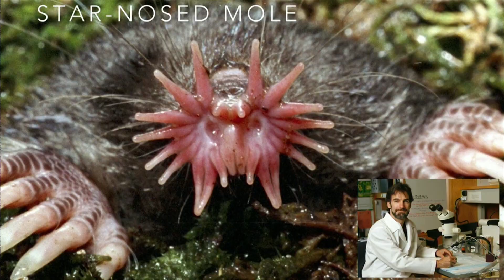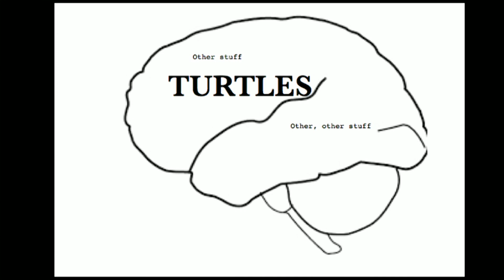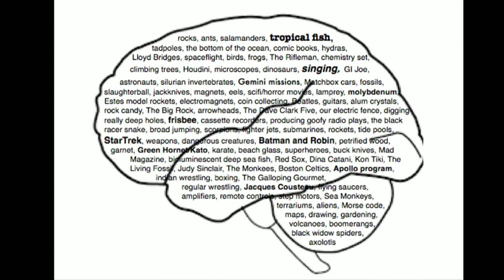Science Fascination, Passion and Obsession | Bob Hirshon | TEDxTraverseCity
"Most of us flit from interest to interest, while others -- often scientists -- focus like lasers on extraordinarily specific pursuits." Bob Hirshon  says we are intrinsically motivated to learn. He cites experts who have studied rhesus monkeys, star nosed moles, bees, and turtles. He encourages his audience to do something that will obligate them to go further.

I envision new ways to use technology to engage and educate young people and adults in science, including games, simulations, and mobile applications, as well as more traditional electronic media like radio, television and film. As Program Director for Technology and Learning at the AAAS, I launched and now oversee the Science NetLinks digital STEM learning project and website, I am executive producer and host of the daily AAAS radio feature, Science Update, and creative director/executive producer of the Peabody Award and Codie Award winning Kinetic City series, including games, simulations, radio, animation, books and after school products. Most recently, I developed and launched the Active Explorer smart-phone application ), that lets adult Leaders (educators, scientists, parents and others) build their own smartphone Quests and invite young Explorers to participate. active-explorer.com